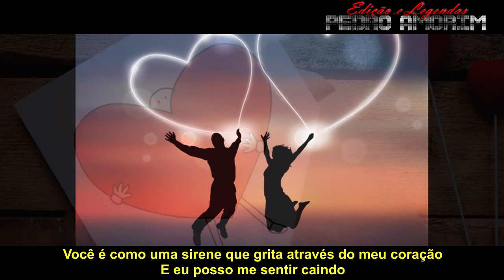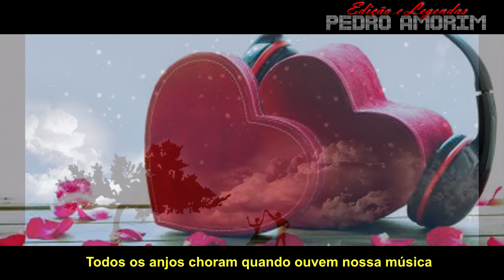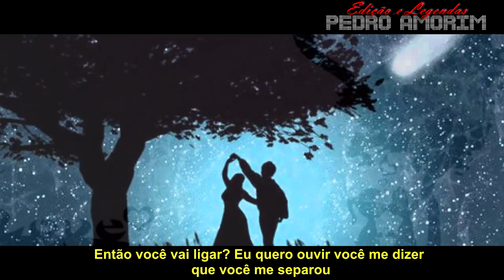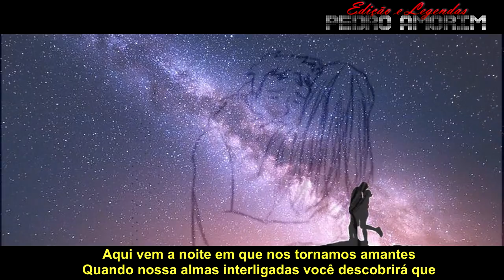Michael Oakley - Here Comes The Night (Legenda em Português)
Michael Oakley  - Here Comes The Night

LETRA:
I never thought I'd see you ever again
But I swore if I did I would just be a friend
You took our love and put it six feet in the ground
But I'll admit to myself I still wish you were around
Now here you come calling
You're like a siren that screams through my heart
And I can feel myself falling
Under the spell of your crazy charm now
Here comes the night where we become lovers
When our should entwine you'll finally discover that
All the angels cry when they hear our song
Grew up on the same streets though I didn't know your name
Both misunderstood but our dreams were the same
They tried to break us, make us into something we're not
Unlike those people we never faded into something that time forgot
So will you come calling? I wanna hear you tell me you set me apart
Cause you know I've been falling
Since the day that you exploded inside my heart girl
When our soul entwine you'll finally discover that
Come to me now we'll take this love higher
When we masquerade we shine so much brighter than
A million stars all shooting through the sky
Tell me when will you realise that
this grand facade is my big disguise
And I will always love you like no one else...